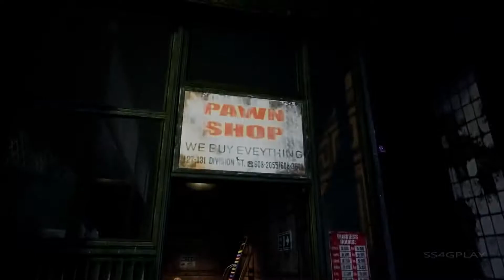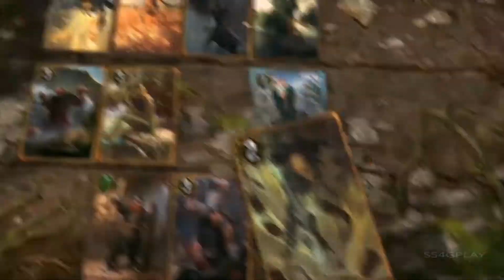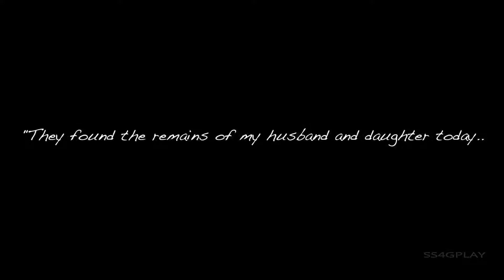TOP 10 NEW Upcoming Games of DECEMBER 2018 PS4 Xbox One PC1080p 60fps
Walkthrough and Games News and fun...

fps games
racing games